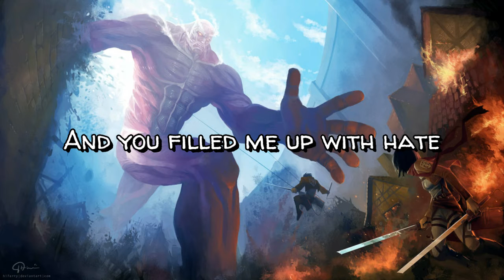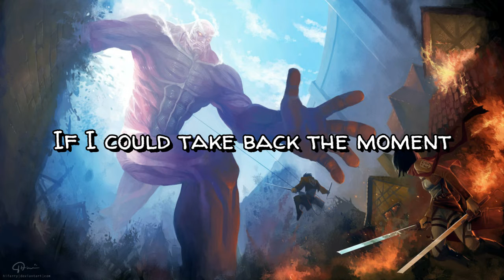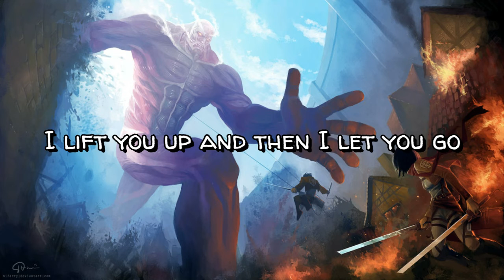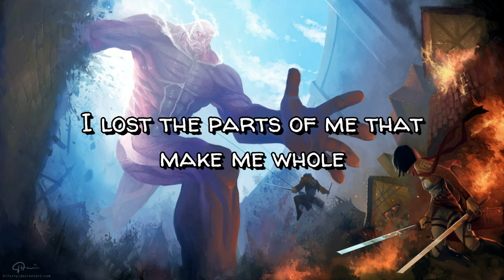Starset - Monster [Lyrics]